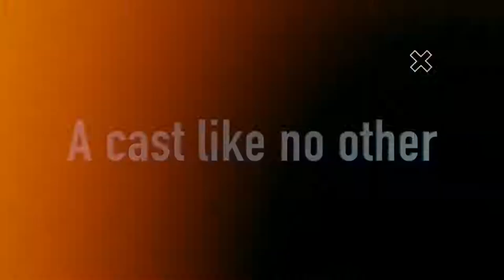NFL Reporter Steve Wyche, Talks College Football Career & NFL Media Journey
Steve Wyche @wyche89, NFL reporter and analyst joins our show and takes us back to his college football career, transferring to a HBCU and becoming one of the top NFL reporters of all times.